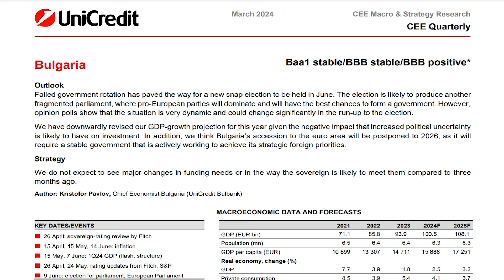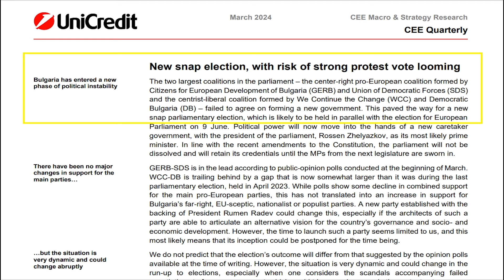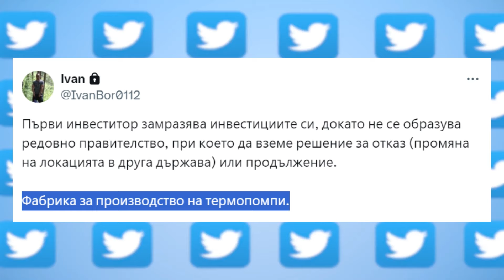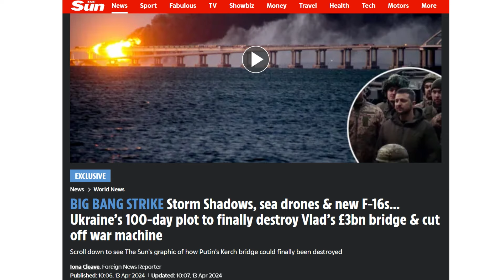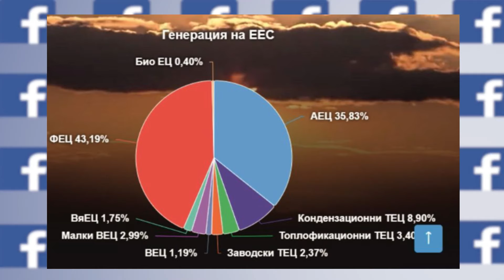HEADLINES "ДЕНЯТ с В.Дремджиев", 15.4.2024 с Йосиф Бакиш, Николай Свинаров, Цветан Цветанов